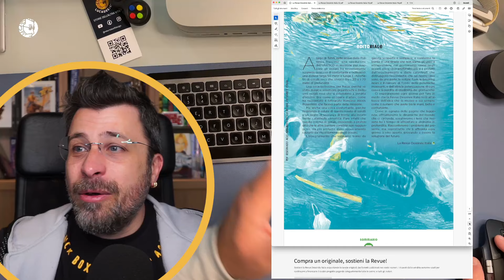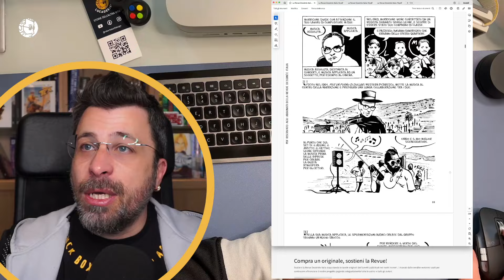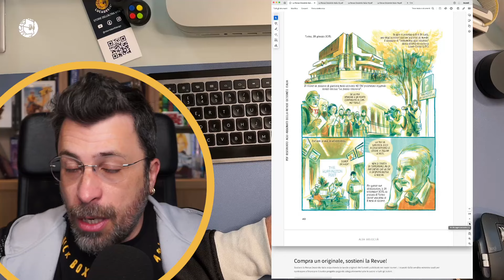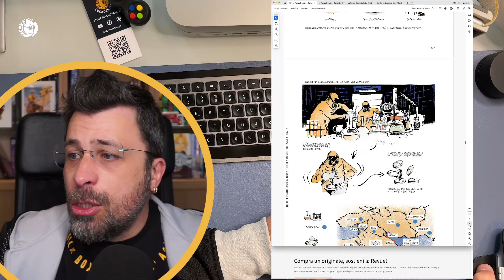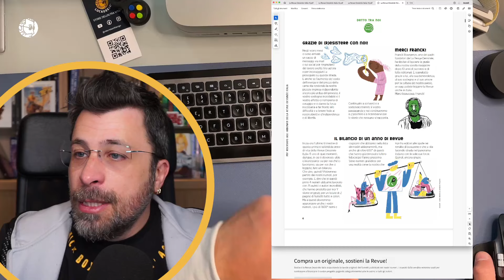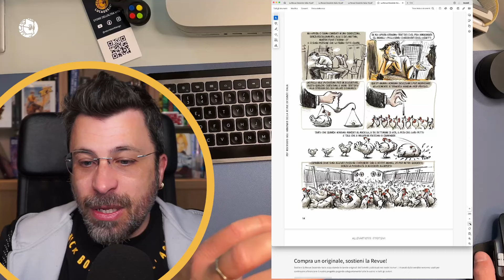LEGGI ITALIANO LEGGI NOSTRANO! Primo Maggio i MIEI CONSIGLI | lucadeejay